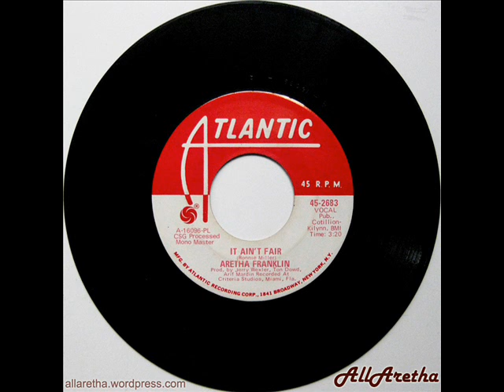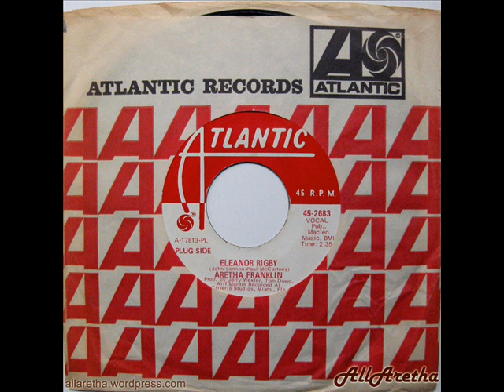Aretha Franklin - Eleanor Rigby / It Ain't Fair - 7" DJ Promo - 1969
Title: Eleanor Rigby / It Ain't Fair
Label: Atlantic
Catalogue #: 45-2683
Format: 7" DJ Promo -- 45 RPM
Year: 1969
Country: USA

A: Eleanor Rigby [John Lennon, Paul McCartney] 0:00
B: It Ain't Fair [Ronnie Miller] 2:37